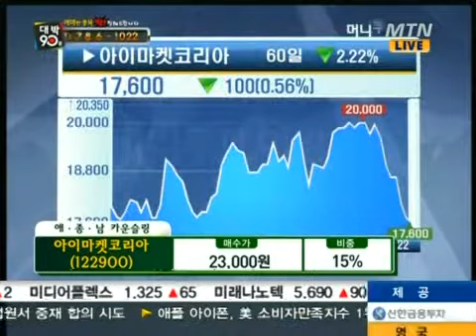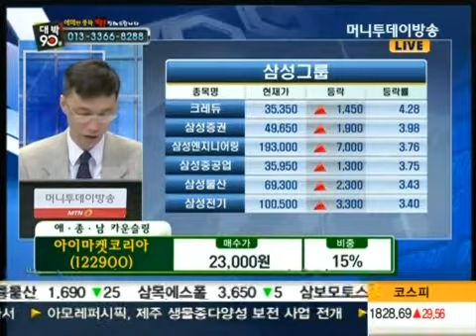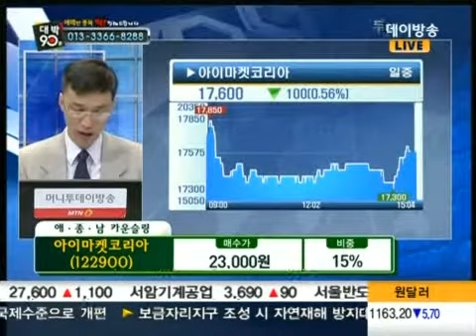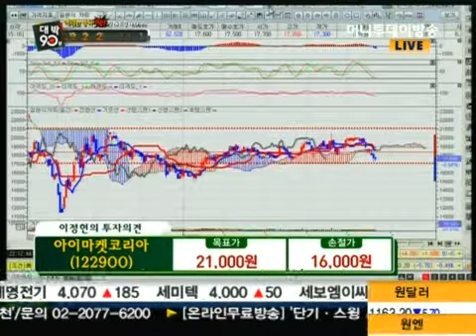아이마켓코리아 - 이정헌